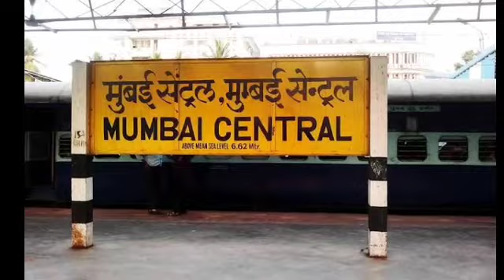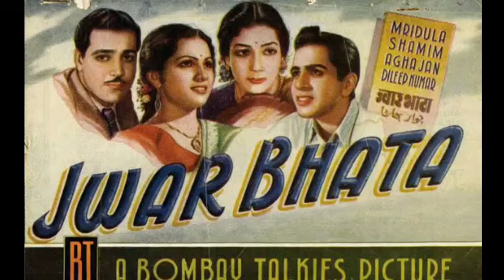Biography of Madhubala मधुबाला-दिलीप कुमार की अधूरी लव story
madhubala movies
bollywood movie
bollywood movies
bollywood movies 2023 full movie
bollywood मूवी
bollywood मूवी हिंदी
बॉलीवुड मूवी 2023
Hindi movies
hindi film

hindi movie बॉलीवुड
hindi movie bollywood
hindi movies bollywood
bollywood new movie
bollywood ki movie
hindi movies full movie
bollywood movies full movie
बॉलीवुड मूवी
film bollywood
नई bollywood movie
bollywood की मूवी
bollywood film
bollywood movie all hindi
bollywood movie all song
हिंदी bollywood movie